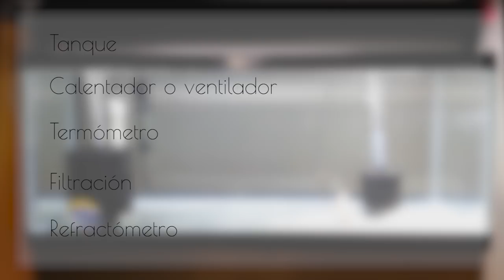¿Qué Es Una Cuarentena?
Esperen la segunda parte de este video donde mostraré como montar una cuarentena de peces marinos, por ahora solo es la explicación de una cuarentena. Aún así espero que les guste el video.

MÚSICA
Melissa - Eveningland
Streamline - Eveningland